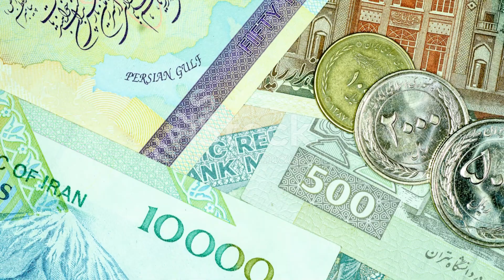Breaking News: Iran's President Helicopter Crash Amidst Foggy Turmoil